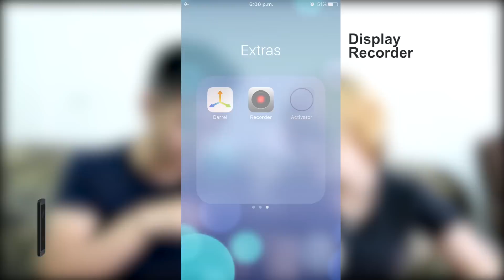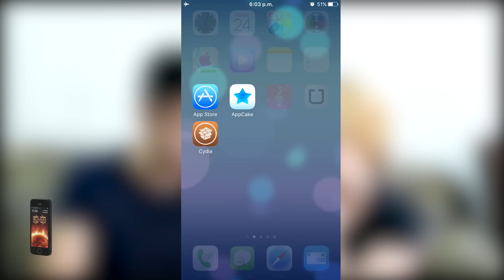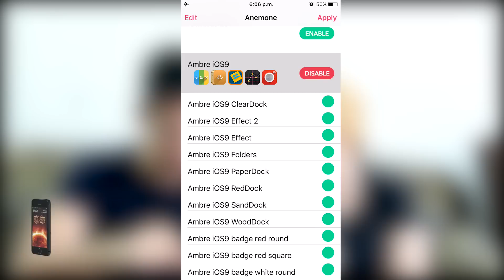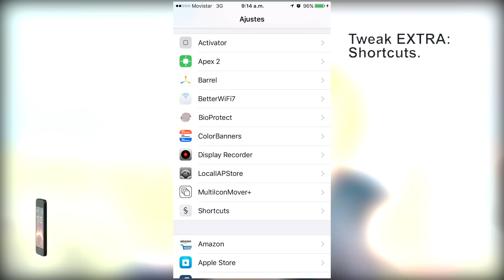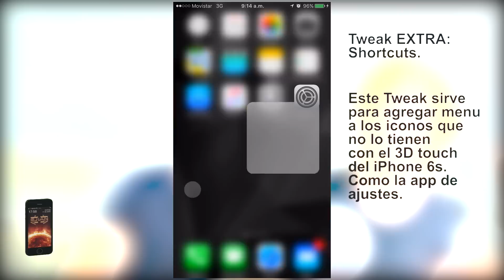5 Tweaks interesantes para iPhone 6s | @MaeKlose | Ejian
Estos son algunos tweaks muy interesantes para tener en tu iPhone 6s.

Viaja gratis en UBER con este código: 0hdca